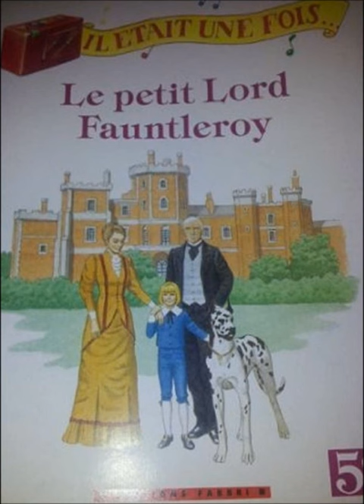IL ETAIT UNE FOIS...Le petit Lord Fauntleroy (FABBRI 1990)